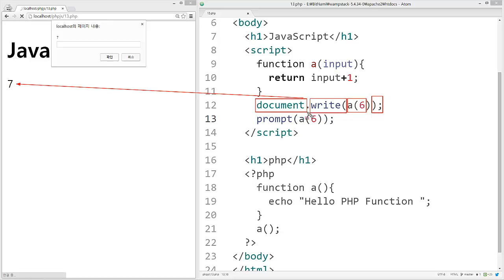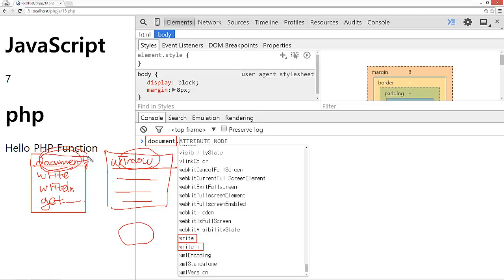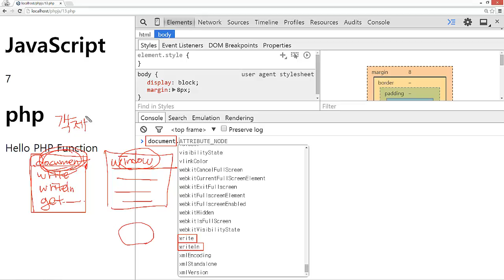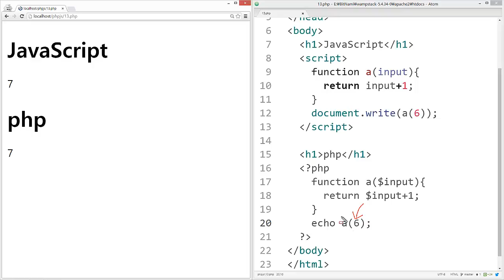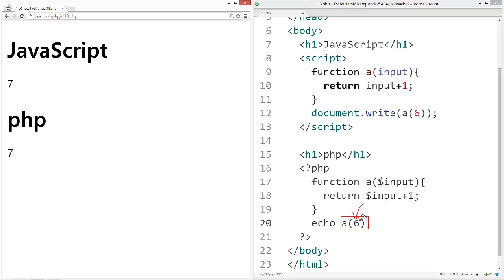웹에플리케이션 만들기 - JS, PHP 프로그래밍 14 : 함수의 입력과 출력